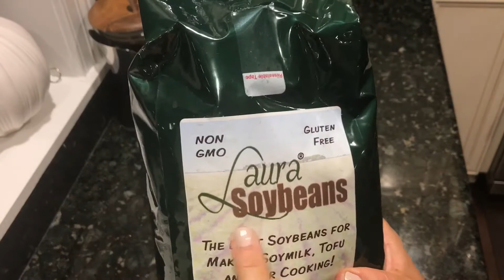חלב סויה Soy milkאיך מבשלים את זה?